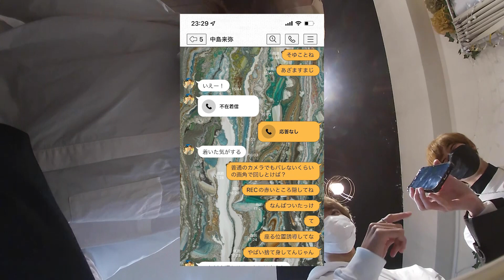【ドッキリ】目の前で女子大生が生着替えを始めたら大変なことに...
こんばんは！
動画投稿の時間遅くなっちゃって申し訳ない...

俺が打ち上げとか忘年会ってものがそんなに好きじゃないのもあって、TEAM LokuRokって年に1回くらいしか全員集合しないんですよ。
動画に出るのは初、2021年2回目の全員集合の日。そんなん動画撮るしかないっしょってことで、全員にドッキリ仕掛けてきました。

多分ドッキリもだけど、みんなが話してる姿自体なかなか見れるものじゃないので、しっかり目に焼き付けてください！！

楽しんで！

しんご